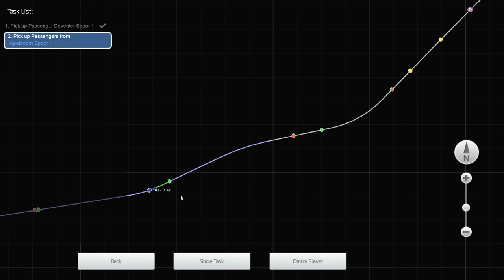Rijden met verschillende treinen /wagons!!! Kan het?!?! | Train Simulator 2022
Vandaag is een aflevering die je vooral niet al te serieus moet nemen.
* Route: Achterhoek- en Twentelijnen V2.0